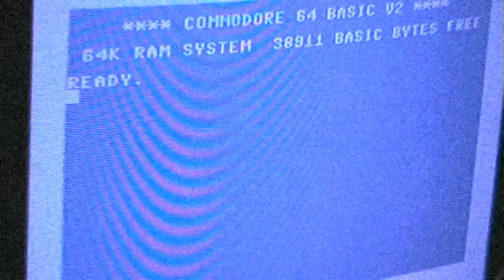Let's Play - Atari 8-Bit: Fantastic Voyage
This is a weird shooter from 1982.
I must admit, I don't get it. Seriously, I don't understand the game. Seems quite good for 1982, but only if you understand the game.